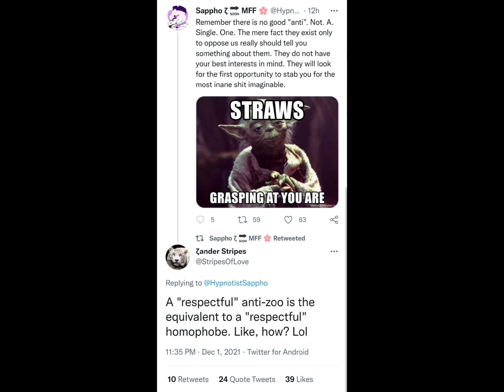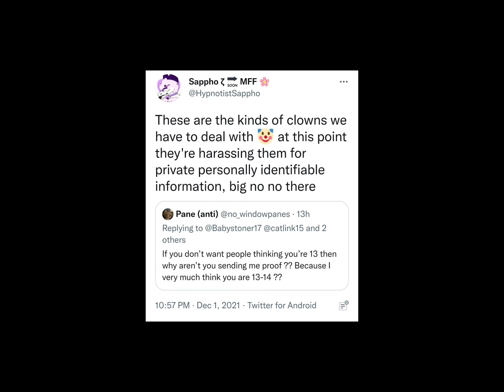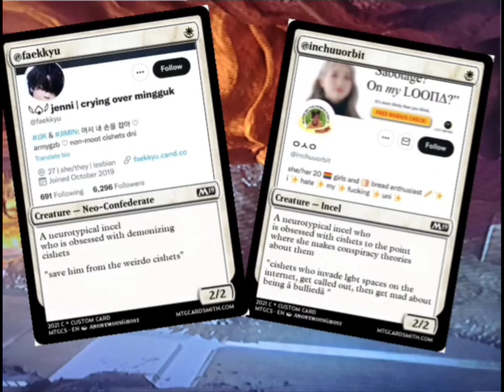let's play Star Wars the force unleashed